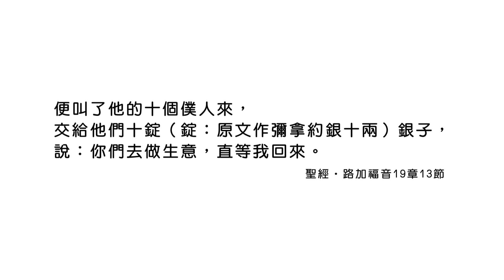20220106恩典365 - 受難週 : 善用神所賜的每一天